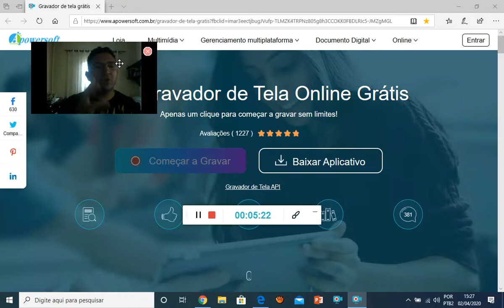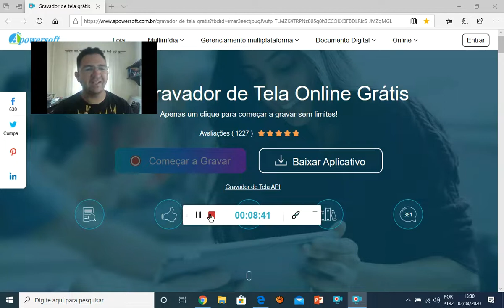6 ANO HISTÓRIA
03-04 Aula de História 6º ano